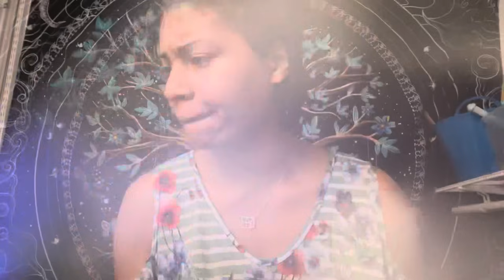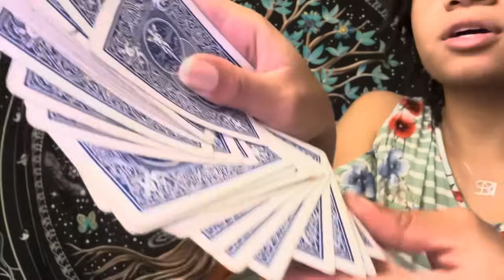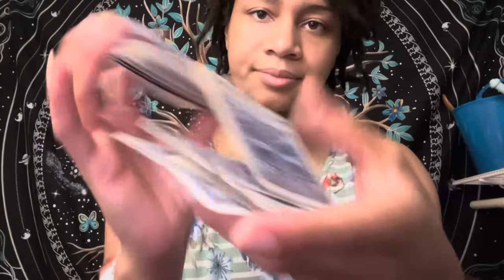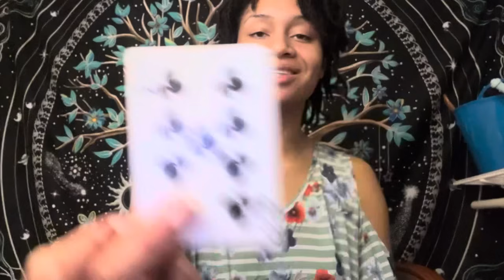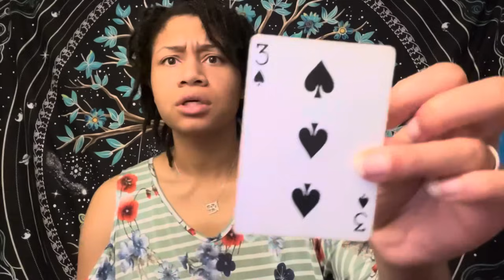ASMR - Eye Grabber